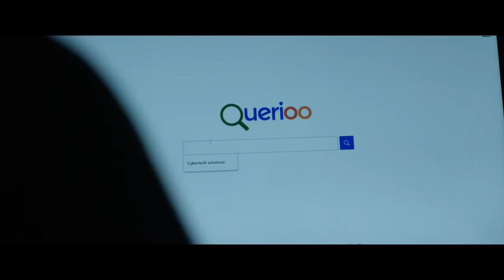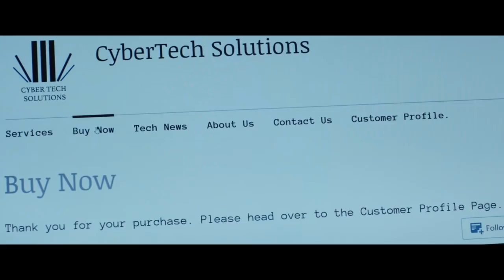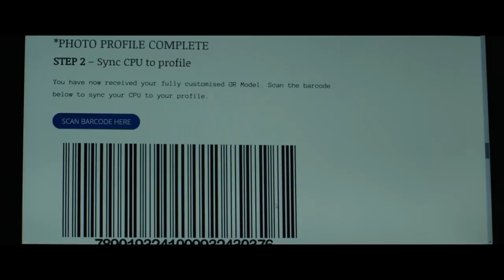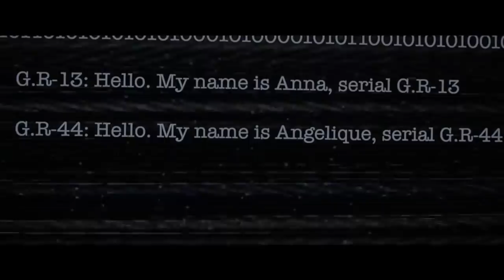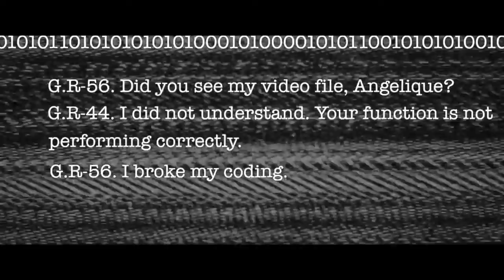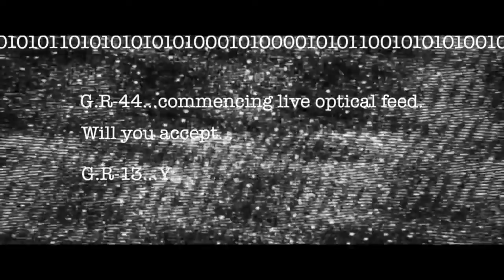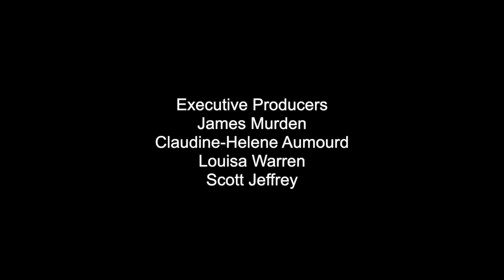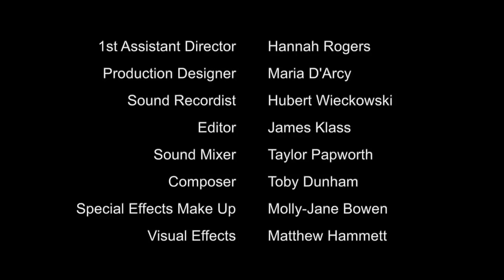Cyber Bride | Full Sci-Fi Movie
Cyber Bride (2019). Full sci-fi movie.

SYNOPSIS
After the tragic death of this wife, Rick crippled in loneliness,  stumbles onto the dark web after learning that his neighbours very odd wife is actually a cyborg. He finds the company that can create customisable cyborgs and places an order for a  replica of this wife. But not all is as it seems.

Director: Louisa Warren
Cast: Rebecca Finch, Andrew Hollingworth, Claudine-Helene Aumord